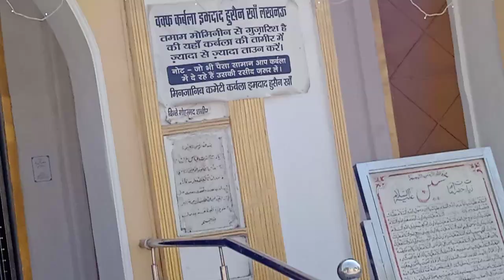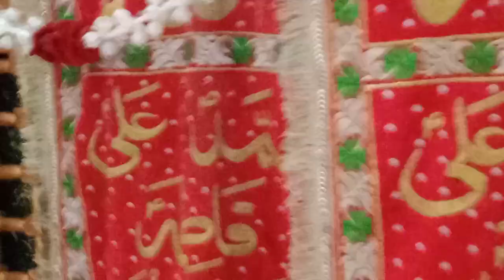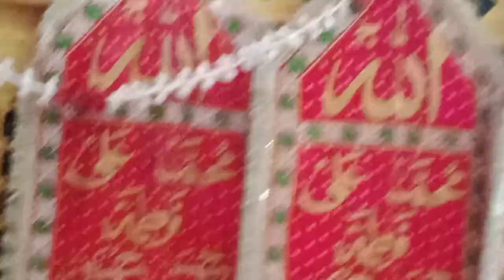Imdad Hussain Kha Ki Karbala